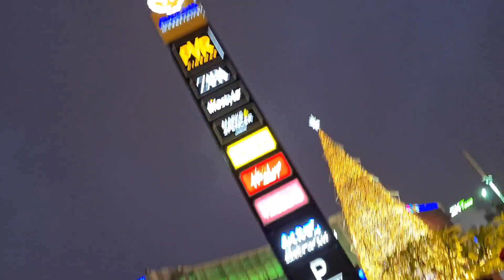wish you a happy Christmas and a happy New year 🙂🎊🎉🎁🤶🎅😊🎂🎁🥂☃️💕♥️♥️